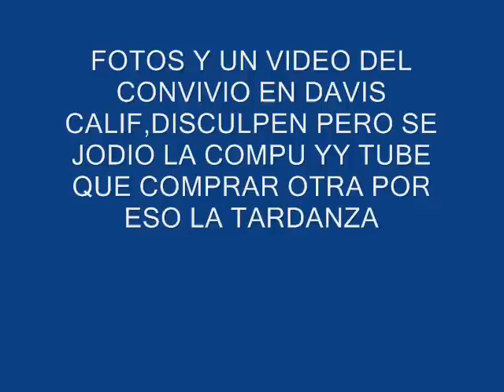DAVIS 2011.wmv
todo estubo muy bien menos la compu